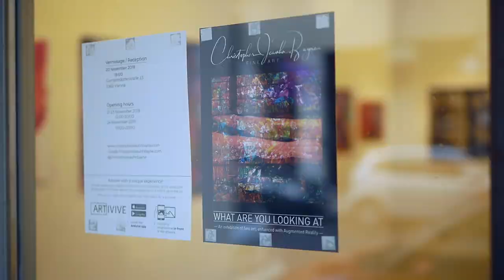Entire Exhibition Extended With Augmented Reality – Christopher Jeauhn Bayne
Check out the video of the exhibition "WHAT ARE YOU LOOKING AT" by Christopher Jeauhn Bayne in Vienna!

All of the 42 limited-edition artworks by the artists were enhanced with augmented reality powered by Artivive!